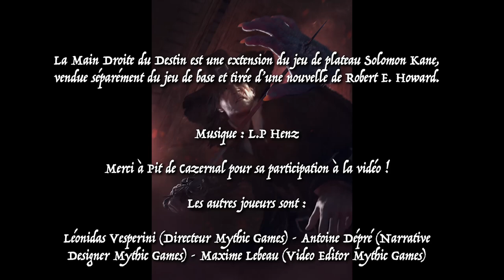Solomon Kane - La Main Droite du Destin (seconde partie)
Dans cette vidéo, vous allez pouvoir vivre une aventure de Solomon Kane, le jeu de plateau, basée sur une nouvelle de Robert E. Howard. 4 joueurs incarnent une Vertu Cardinale et vont aider Solomon Kane a résoudre le mystère de la Main Droite du Destin. Deuxième partie. Le jeu de plateau Solomon Kane sera bientôt disponible en quantités limitées sur notre e-shop.